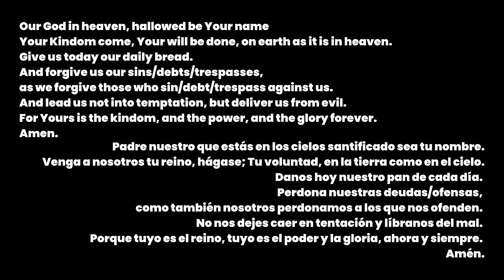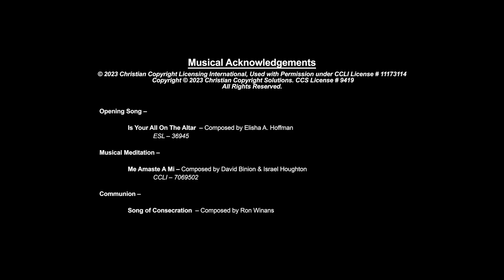Maundy Thursday Worship Service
Park Avenue Christian Church, called "The Park" by its members and friends is an inclusive community of Christians who follow the example of radical welcome set by Jesus.